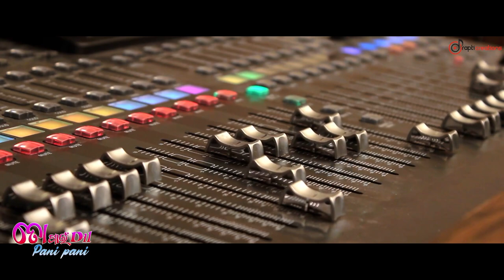To Payin Dil Pani Pani | Odia Dance Number | Suresh Kumar | Aseema Panda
Prapti creations presenting you a most excellent odia dance number song "To Payin Dil Pani Pani" by famous ollywood singer 'Aseema Panda and Suresh Kumar'. Stay safe, secure and happy!

♥Song Credits♥
Prapti Creations Presents

♪ Song: To Payin Dil Pani Pani.
♪ Lyrics: Biku babu.
♪ Singer: Aseema Panda & Suresh Kumar.
♪ Producer: Pabitra Mohan Mohanty.
♪ Arrangement: Suman & Remo.
♪ Rec & Mixing: Somesh Studio.

Follow us socially on different platforms and let us know your queries and suggestions.